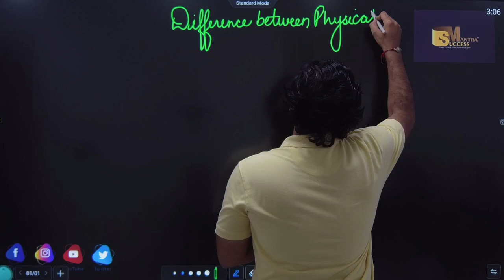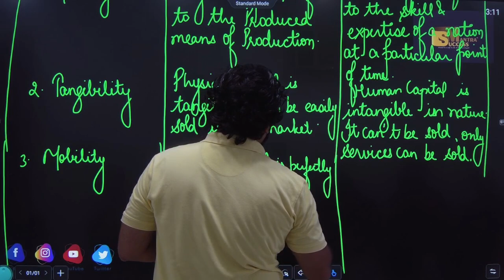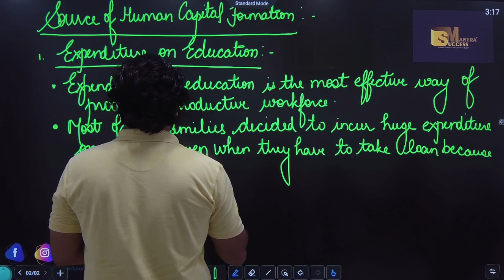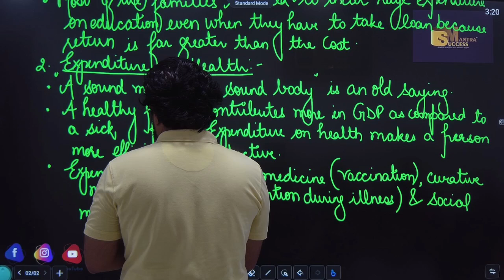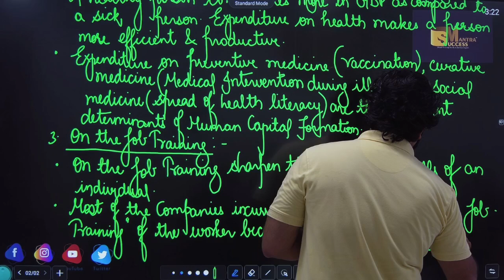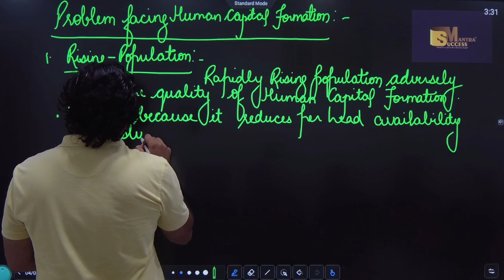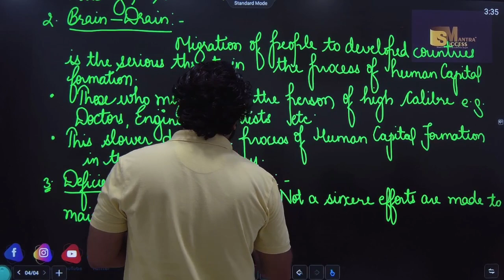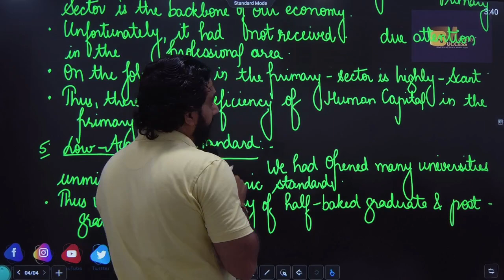Current Challenges Facing Indian Economy | Class-12 | Indian Economic Development | CA MANISH KALRA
In this video you will learn the topic:Current Challenges Facing Indian Economy | Class-12 | Indian Economic Development | CA MANISH KALRA

bop
economy
financial market
government budget class 12
green revolution
sole proprietorship
success mantra
11 me kon sa subject lena chahiye
12 economics chapter 4
12th accounts chapter 8
3000 loan kaise le
5 year plan
account class 11
accounting equation
account class
accounts theory
accrued
adjustment